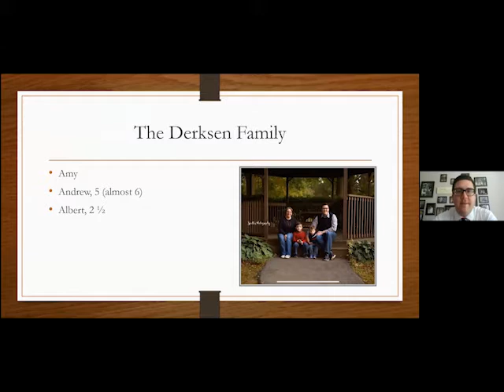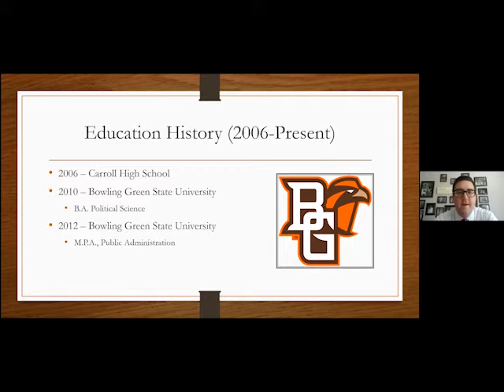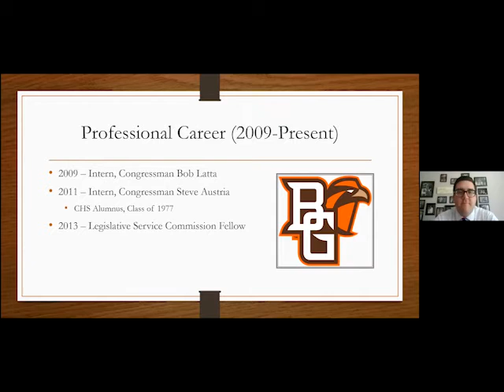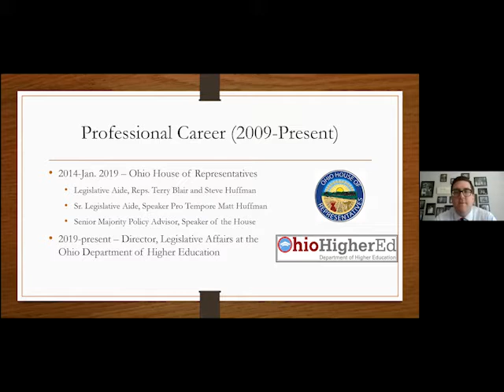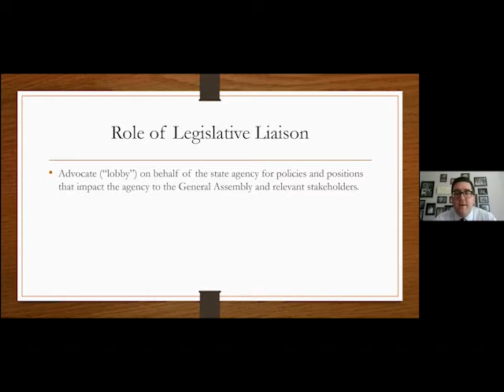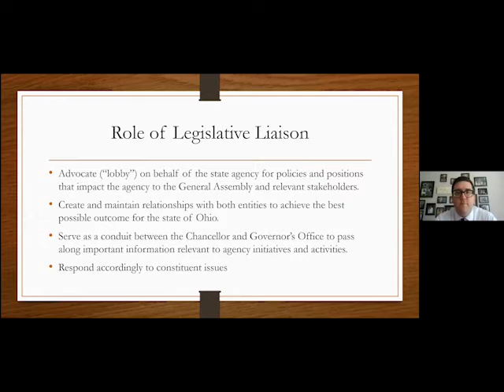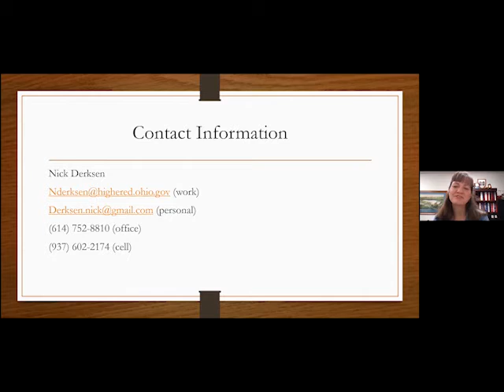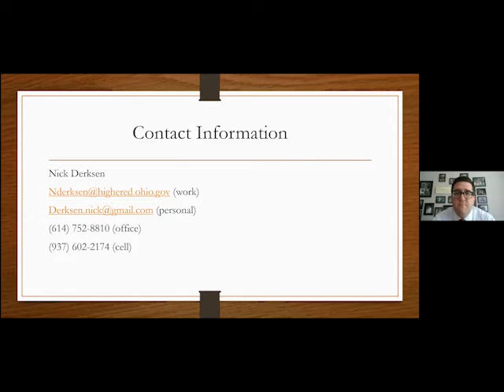5.6.21 Derksen Speaker Series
Passing the Torch Speaker Series
Nicholas Derksen '06